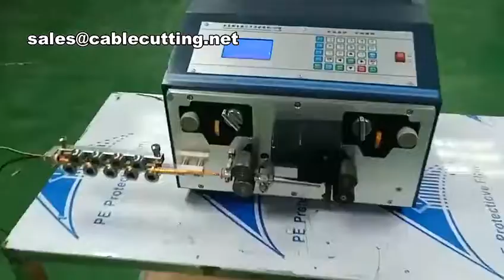Wire Cable Feeding Machine Rated Load 50kg, Cable Feeding Machine,Cable Prefeeder,Wire Cable Feeding